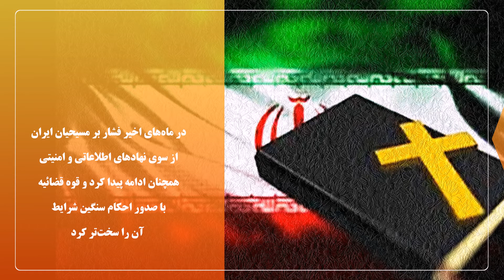فشار بر مسیحیان ایران از سوی نهادهای اطلاعاتی و امنیتی همچنان ادامه ادارد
در ماه‌‌های اخیر فشار بر مسیحیان ایران از سوی نهادهای اطلاعاتی و امنیتی همچنان ادامه پیدا کرد
برنامه ( نقطه )  کاری از گروه رسانه ای محبت نیوز با همکاری شبکه محبت